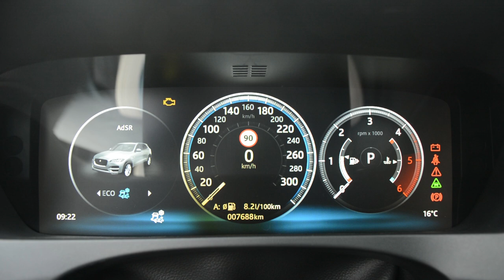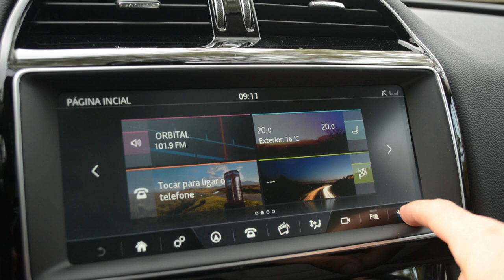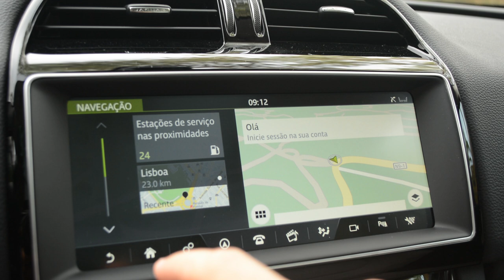JAGUAR F-PACE Diesel SUV LINDO mas PRÁTICO! [Review Portugal]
Jaguar F-Pace Review - Ensaio ao Jaguar F-Pace 2.0 Diesel AWD.

Será possível que a Jaguar tenha feito um SUV desportivo, aventureiro e confortável?

Venham descobrir pelas estradas e caminhos da serra de Sintra!